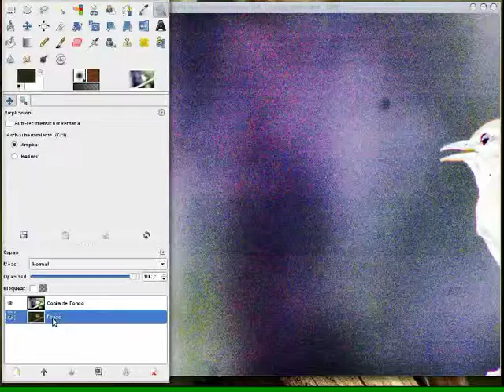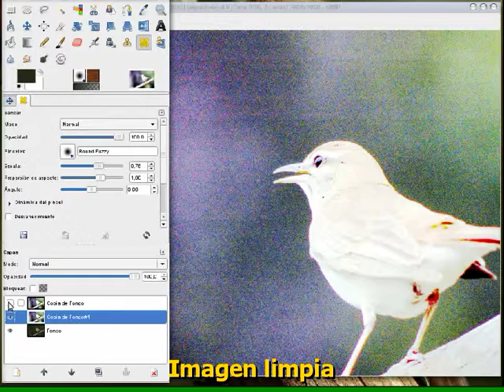Limpiar fotografias de motas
Algunas motas en las fotograf?as son casi invisibles... un truquillo para quitar aquellas manchas que son incluso dificiles de ver.